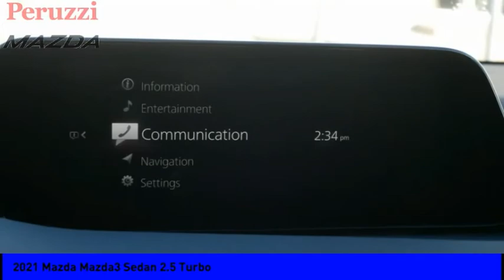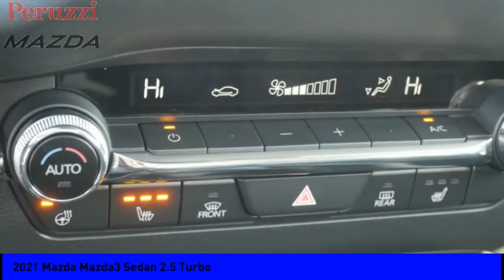2021 Mazda Mazda3 Sedan Fairless Hills PA 217112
2021 Mazda Mazda3 Sedan 2.5 Turbo

Peruzzi Mazda
140 Lincoln Highway

Looking for the right vehicle? Today could be your lucky day. this 2021 Mazda Mazda3 Sedan could be yours.